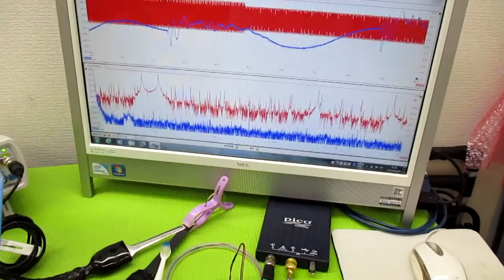オリジナル製品：超音波発振プローブを利用した超音波制御技術 ultrasonic-labo